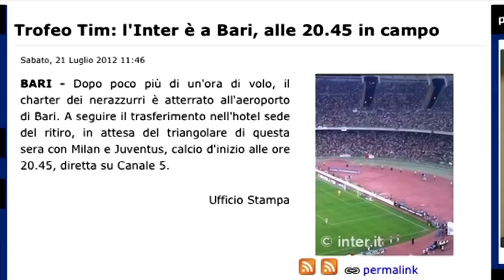ALLENAMENTO DEL 21 07 12